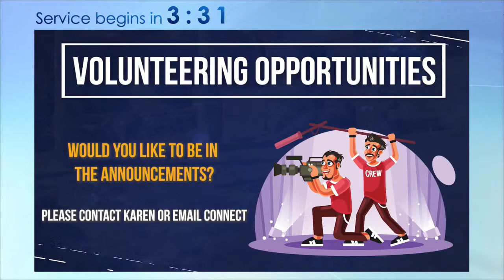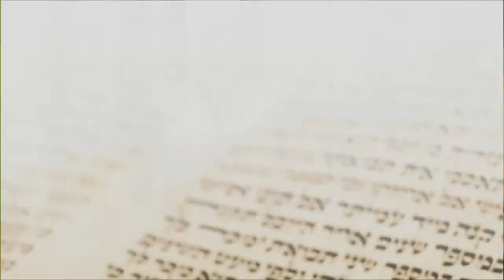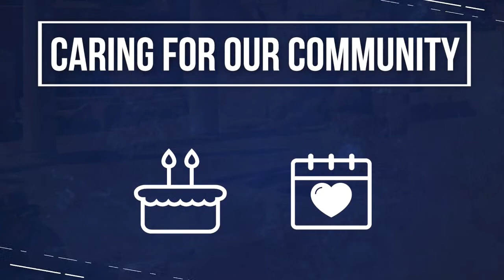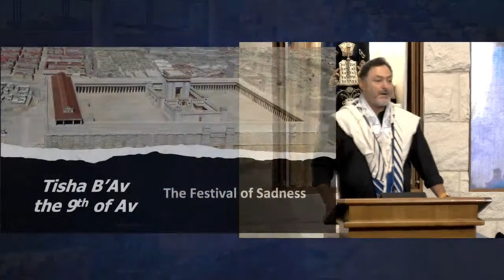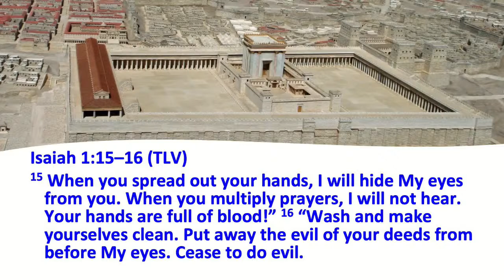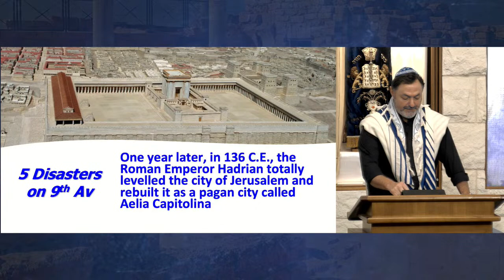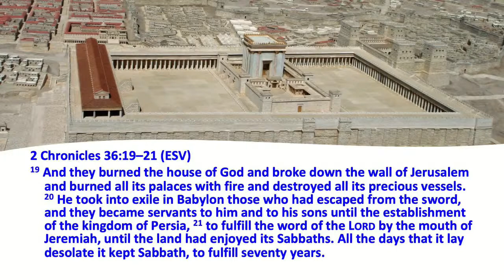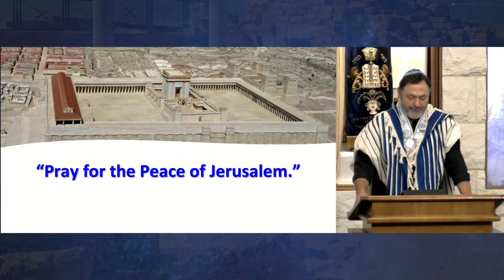'Tisha B’Av - The Festival of Sadness'. Family Service 06/08/22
Why does a Jewish Groom break a glass under his foot at his wedding? Because, even on the happiest of occasions, a Jewish wedding, we remember the destruction of the Temple. On Saturday evening, at sunset, the Jewish community worldwide will observe what has been called "the Festival of Sadness" - that is Tisha B’Av or the 9th of Av. Today, Rabbi Lawrence will share a message: "Tisha B’Av - The Festival of Sadness” and answer three questions: Why did God allow it to happen? Can true Judaism exist without a Temple? What are the implications for us today?

To find out more information about Beit HaMashiach please visit us on our We will be streaming our services each Shabbat and keeping you informed about upcoming events during the week.